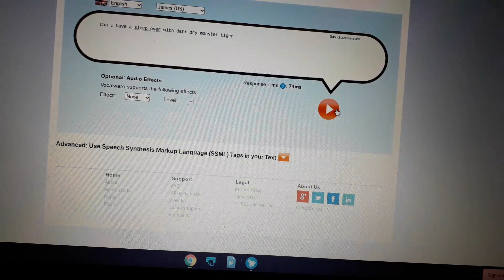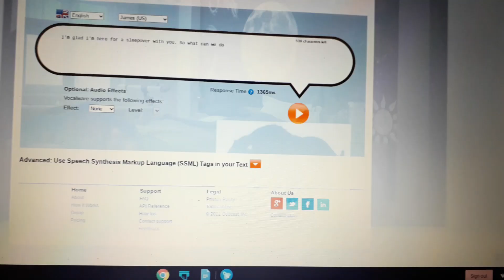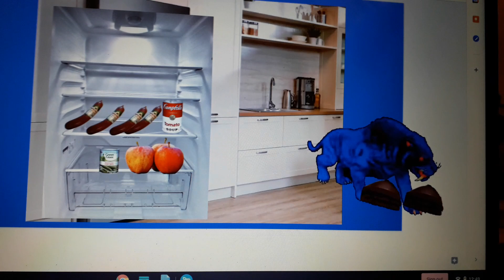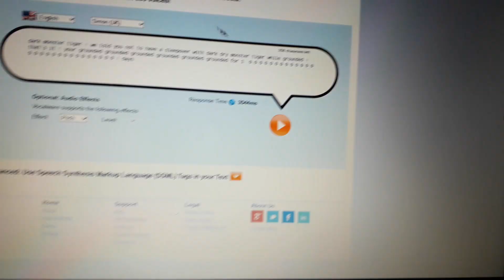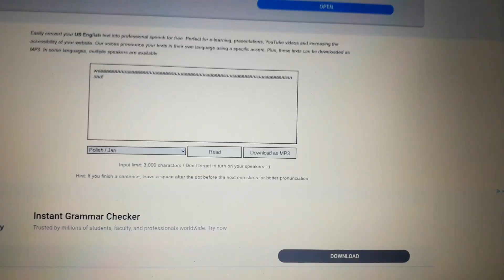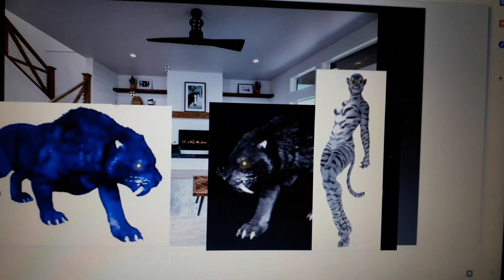Dark Monster Tiger Have a Sleepover With Dark Dry Monster Tiger While Grounded